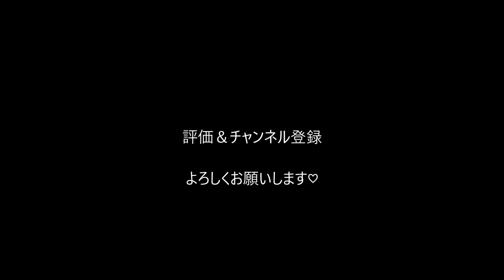リアル『ブチャラティ』カット！ジョジョマニアは必見！笑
ノーグラ完全なるワンレングススタイルの動画です。あの『ブチャラティ』を完全再現！してみました！カラーはマニパニのヴァンパイアレッドのインナーカラー。
美容師が教える裏ワザブログ

モリイズミのVALUの購入で資産を増やす！

Instagramでやりたい髪型を見つけてみては？